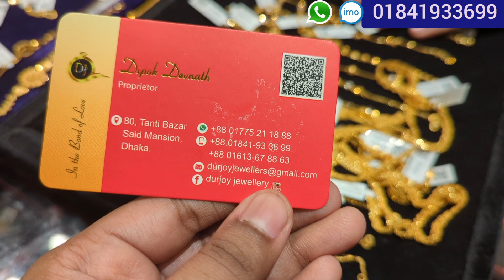সোনার কম ওজনের ট্রে ভরা কালেকশন 😍,দূর্জয় জুয়েলার্স/gold bracelet jewellery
Durjoy Jewellers, Said Mansion, Shop no# 80, Tanti Bazar, Dhaka.